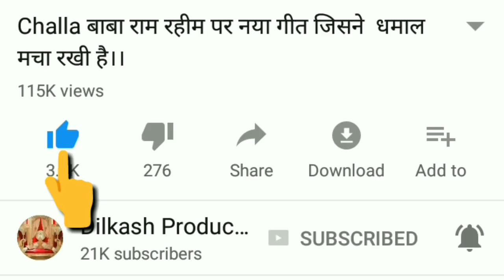Baapu Ne Aauna Sirse ! दुनिया का सबसे धमाकेदार भजन जो आपको दीवाना बना देगा।। Harjinder lamba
Singer

Editor